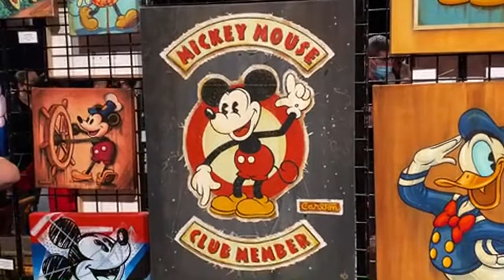Live Art at Epcot with Trevor Carlton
Join me as I show local events in Orlando, theme parks, and hidden gems not known to tourists. I try to provide helpful tips to help you plan your best trip to Orlando.

-Berger